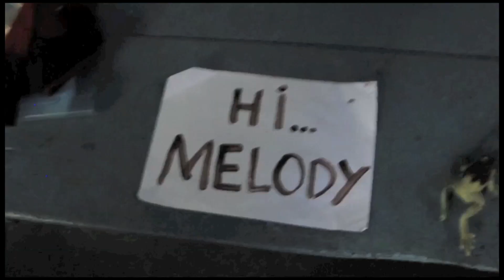Behind The Scenes on the 'Mira' video shoot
New album 'The Absence' coming May 2012